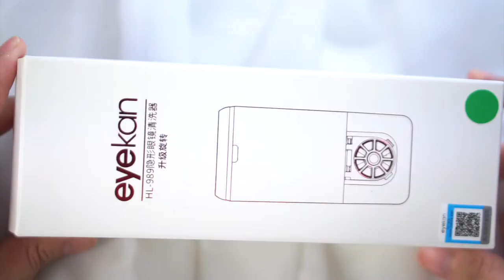รีวิวเครื่องล้างคอนแทคเลนส์ระบบสัมผัส Eyekan แบบหมุน - Unfull Ice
รีวิวเครื่องล้าง contact lense ระบบสัมผัส
ทำงานด้วยการหมุน